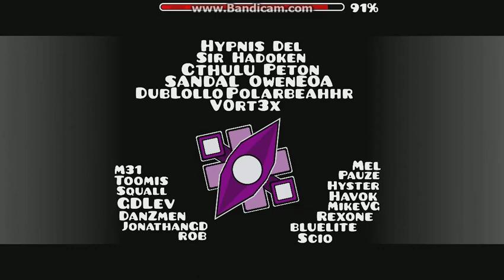Threatenin Zeppelin - Whirl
An amazing cuphead themed by Whirl. Hope more levels like this come from Whirl in the future... :D